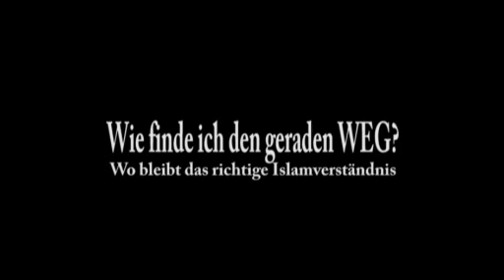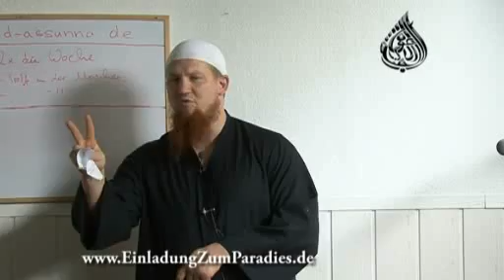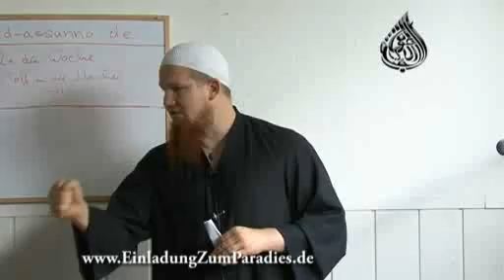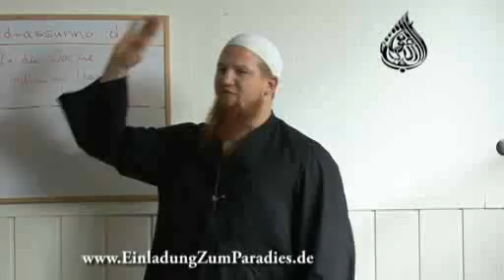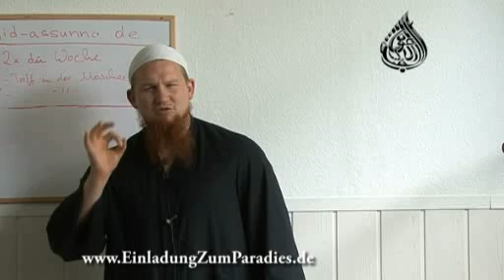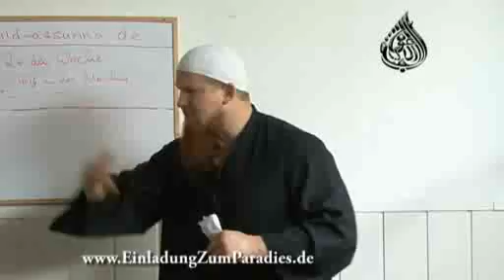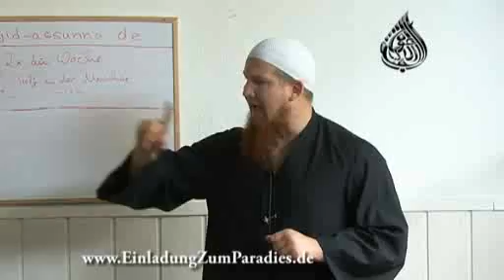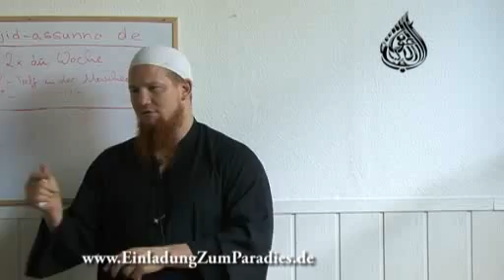Pierre Vogel - Verurteile deine Geschwister nicht, hilf ihnen lieber!